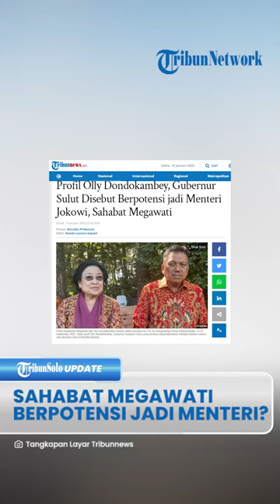Profil Olly Dondokambey, Sahabat Megawati yang Disebut Berpotensi Duduki Kursi Menteri Jokowi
TRIBUN-VIDEO.COM - Profil Gubernur Sulawesi Utara (Sulut), Olly Dondokambey baru-baru ini cukup disorot publik.

Hal itu lantaran dirinya disebut berpotensi menjadi menteri Presiden Joko Widodo (Jokowi) jika menteri dari Partai NasDem Reshuffle Kabinet.

Diketahui, Olly dapat dikatakan menjadi satu di antara orang kepercayaan Ketua Umum PDI-P, Megawati Soekarnoputri.

Hal itu dibuktikan saat Olly pernah dipercaya mendampingi Megawati mengunjungi Korea Selatan pada 14-18 September 2022 lalu.

Sejumlah kegiatan di Korea Selatan tersebut dihelat seperti melakukan kesepakatan kerja sama.

Di antaranya kerjasama dengan bidang Pangan antara Jeju National University dan Badan Riset Inovasi Nasional dan Kementerian Kelautan Perikanan.

Bahkan, Megawati Soekarnoputri tak ragu menyebut Olly Dondokambey sebagai sahabatnya.

Hal itu pernah disampaikan Megawati saat memberikan sambutan dalam perayaan Natal keluarga besar PDI-P Sulawesi Utara.

Di mana acara tersebut digelar di Manado Grand Palace (MGP), Jumat (21/12/2018) lalu.

Sebagai informasi Olly Dondokambey merupakan Gubernur Sulut yang telah menjabat selama dua periode, yakni pada 2016 hingga saat ini.

Di PDI-P, Olly mengemban jabatan strategis, yakni sebagai Bendahara DPP PDI Perjuangan.

Bahkan pada tahun 2009, Olly pernah dipercaya menjadi Bendahara Fraksi PDI Perjuangan

Pria kelahiran 18 November 1961 itu lolos ke DPR pada periode 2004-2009.

Saat itu dia dipercaya menjadi anggota Komisi XI, hingga satu tahun menjadi anggota dewan, lalu ia dipercaya menjabat sebagai Wakil Ketua Komisi XI.

Lantas Olly kembali terpilih menjadi wakil rakyat periode 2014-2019.

Di mana jabatan itu tetap diembannya hingga tahun 2015.

(Tribun-Video.com/Tribunnews.com)

Artikel ini telah tayang di Tribunnews.com dengan judul Profil Olly Dondokambey, Gubernur Sulut Disebut Berpotensi jadi Menteri Jokowi, Sahabat Megawati.